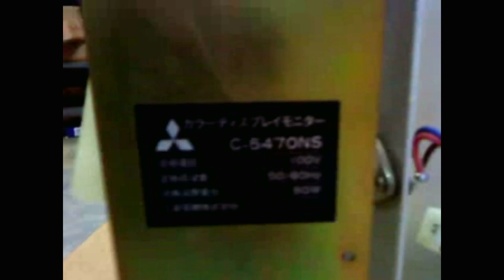C5470NS Mitsubishi Mazak LCD Upgrade from Monitech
This video walks through the LCD upgrade solution from Monitech for a Mazak 14" CRT Monitor.  C5470NS Mitsubishi

Video006